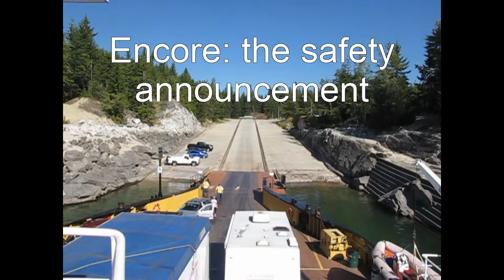DEV Galena ferry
On-board video from the DEV Galena ferry, on the Upper Arrow Lake route, in BC.
- video includes footage of the MV Shelter Bay, as she passes by.
- video shot on September 10, 2013.
Big thanks to Waterbridge Ferries for their kindness in giving me access for filming.